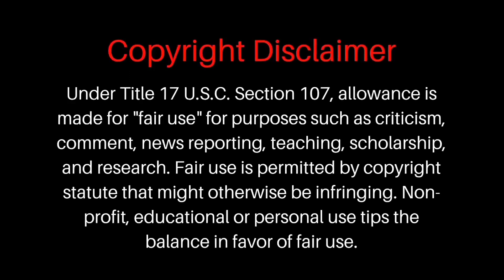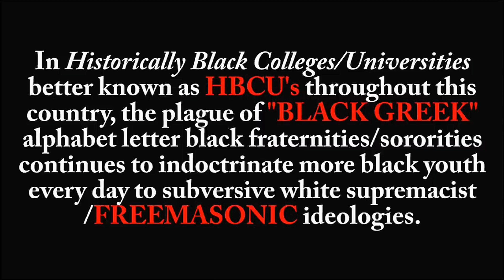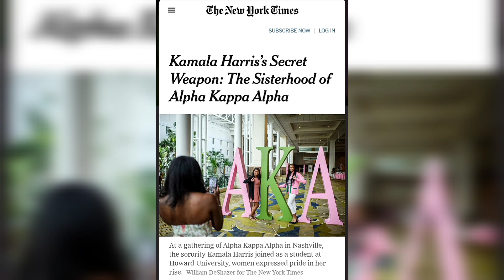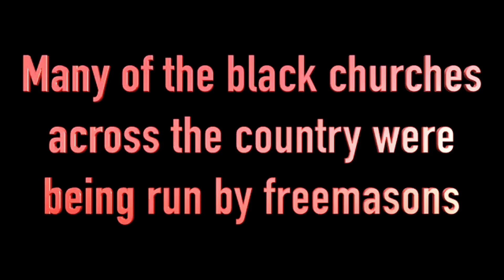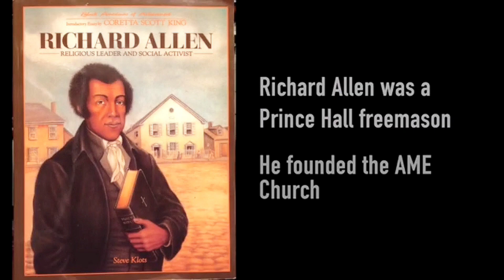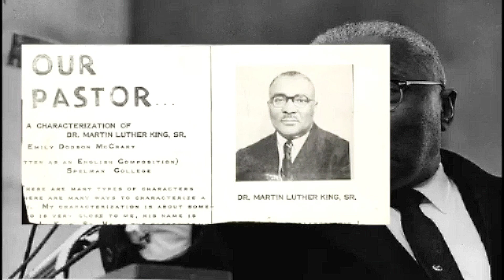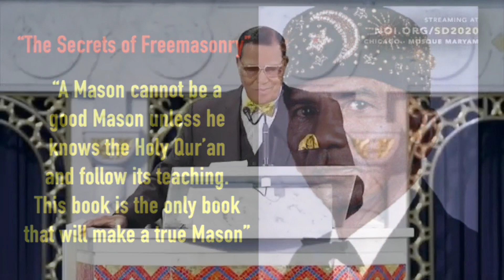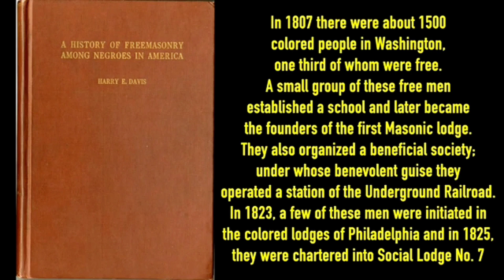"The Black Boule"... (Part 2)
The Boule aka The "Black Elites" exposed. AGAIN. If you liked part 1, Part 2 should cover a few more bases.

To understand the whole concept of the video one may have to PAUSE and READ the literature presented. Then It'll all make sense.